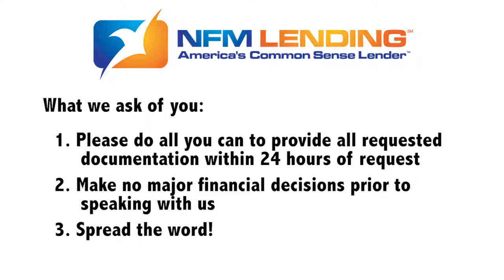What we ask of you